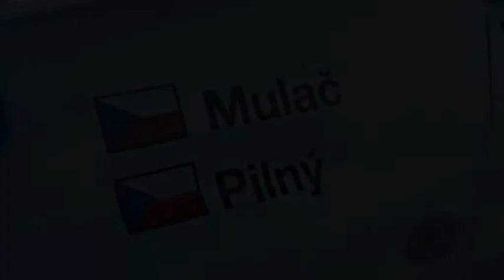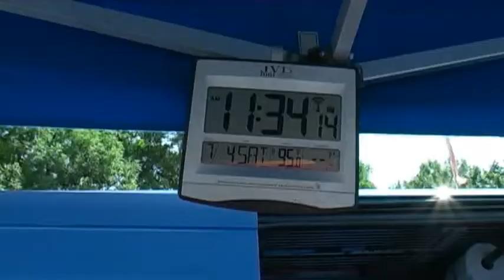Rally Team - Mulač, Kresta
Ukázka z reklamního filmečku pro sportovní team pana Mulače a jeho vozu Subaru Impreza